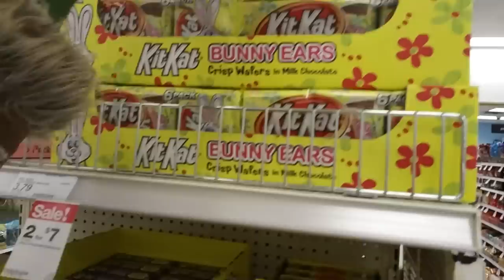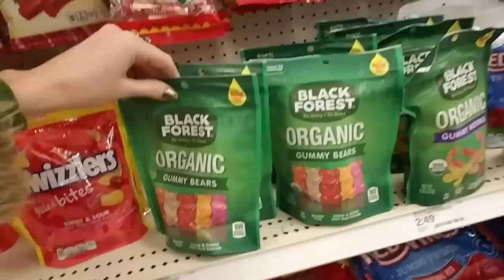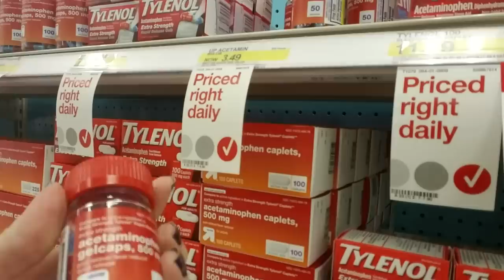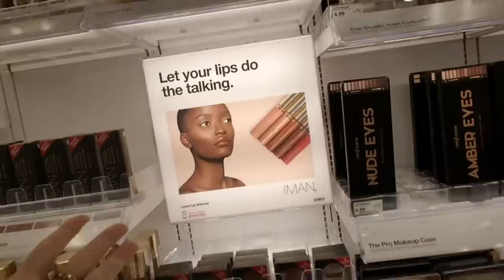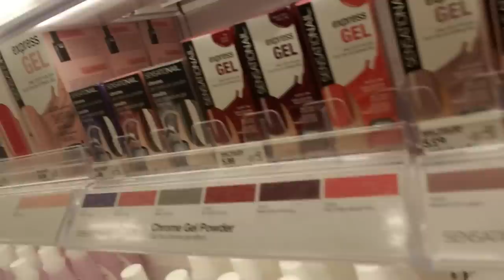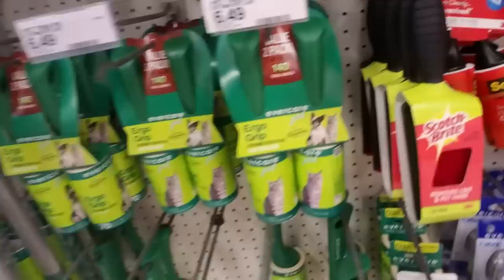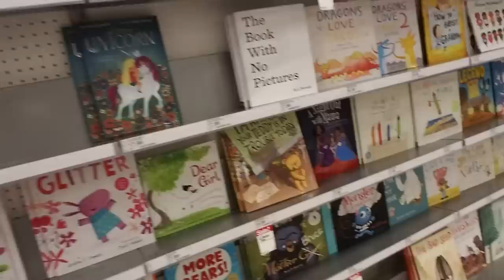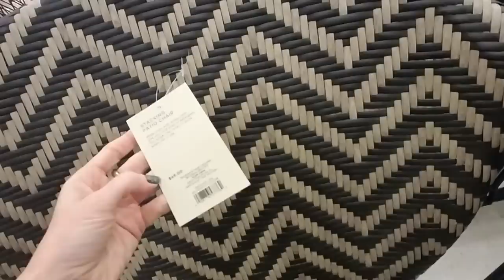SouthernASMR Sounds ☄️Target Store Walk-Through ☄️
In this video, we'll take an ambling look around the High Point, NC Target, which I still say is the most chill Target on the planet. 🛍️🛍️